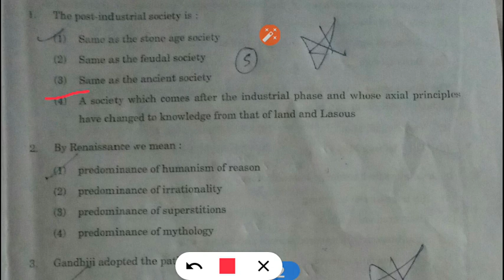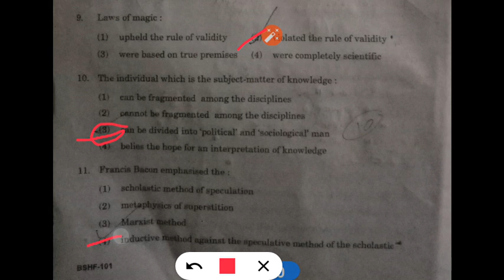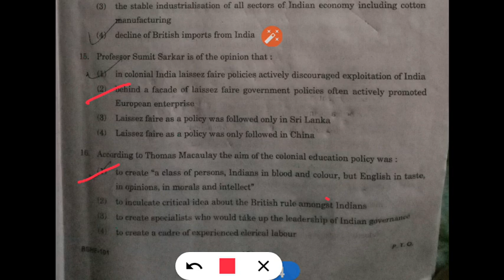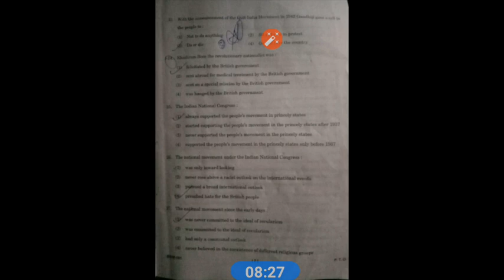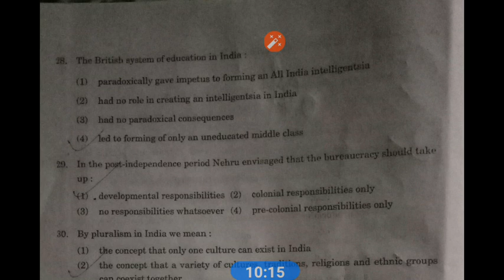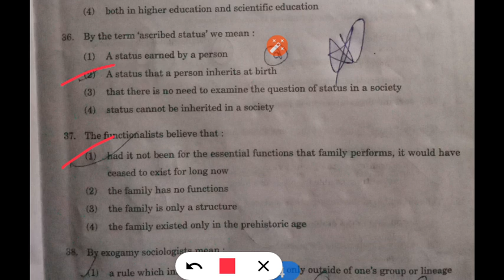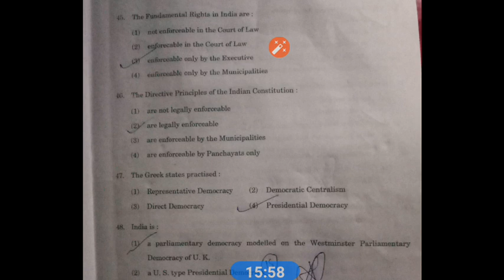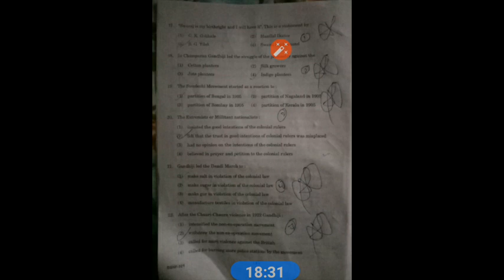BSHF 101 answer of 09 Dec 2019